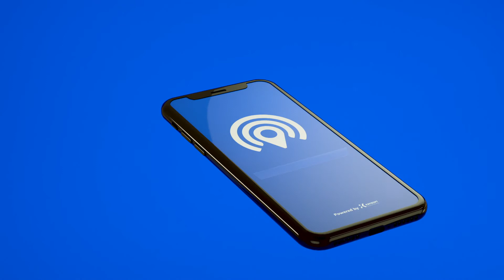Connected - Localizzatore Famiglia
Questa app è destinata esclusivamente a un utilizzo di prevenzione familiare.

Questa è l’app che ti serve! Invita i tuoi familiari e resta in contatto in una cerchia (gruppo) disponibile solo per te e loro.

Cose che devi sapere:
○ Questa app non può essere installata segretamente sul telefono E può essere utilizzata solo con il consenso dei tuoi familiari, che ti consentiranno di condividere la tua posizione con loro in qualsiasi momento e in tempo reale.
○ La posizione non può essere condivisa senza il consenso dell’utente.
○ È necessario disporre di una connessione Internet attiva per utilizzare Connected.

[NOTA: questa non è un’app di stalking o un mezzo per eseguire spionaggio o monitoraggio surrettizio di altri.]

Caratteristiche principali dell’app:
○ Crea o unisciti a cerchie con la tua famiglia.
○ Mantieni te stesso e la tua famiglia aggiornati sulla posizione dell’altro.
○ Aggiungi luoghi e ricevi una notifica quando i membri della tua famiglia entrano o escono da loro.
○ Assegna membri della famiglia che possono squillare e localizzare il tuo telefono rubato/smarrito anche se è in modalità silenziosa/vibrazione.
○ Controlla le tue attività e quelle dei tuoi familiari negli ultimi 30 giorni.
○ Invia e ricevi avvisi di aiuto all’interno delle tue cerchie.

Condivisione della posizione in tempo reale: ○ Condividi la tua posizione in tempo reale con i tuoi familiari, ogni membro della famiglia si distingue per le proprie immagini in-app scelte, dimentica il frequente “”dove sei?”” domande.

Cerchie: ○ Crea cerchie per i tuoi familiari, invitali utilizzando un codice di invito univoco o condividendo un link.
○ Unisciti alle cerchie inserendo un codice di invito univoco O un link che un membro della famiglia può condividere con te.
○ Definisci le tue impostazioni preferite per ciascuna cerchia individualmente.

La tua famiglia riceverà una notifica quando: ○ Si entra o si esce da un luogo.
○ Effettui il check-in in qualsiasi luogo.
○ La batteria del tuo dispositivo sta per esaurirsi.
○ Guidi oltre il limite di velocità.
○ Interrompi la condivisione della tua posizione.

Rapporti di guida: ○ Distanza totale percorsa.
○ Viaggi totali.
○ Superamento del limite di velocità consentito.
○ Accelerazioni rapide.
○ Freni pesanti.

Ottimizzato per te e il tuo dispositivo: ○ Utilizza il minor numero possibile di risorse della batteria per evitare che la batteria si scarichi, mantenendoti aggiornato con i membri della tua cerchia.

Storia: ○ Hai mai voglia di controllare quanto tempo è durato il tuo viaggio per andare al lavoro? Vuoi dimostrare che sei stato a scuola regolarmente? La nostra schermata della cronologia mostra le tue attività e quelle dei membri della tua cerchia negli ultimi 30 giorni, insieme agli avvisi se non stavi guidando in sicurezza.

Trasmissioni di avvisi delle cerchie: ○ Invia avvisi ai tuoi familiari.
○ Aggiungi contatti esterni che riceveranno una notifica sui tuoi avvisi anche se non hanno l’app.”